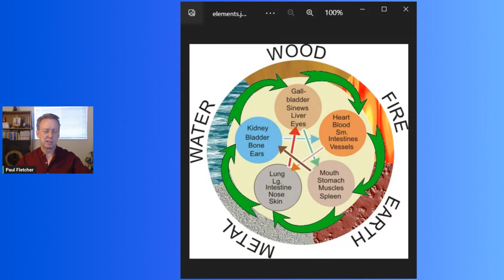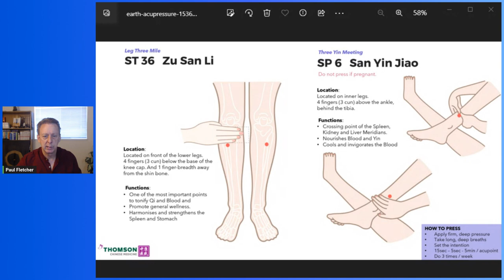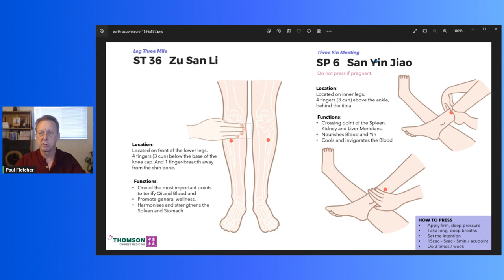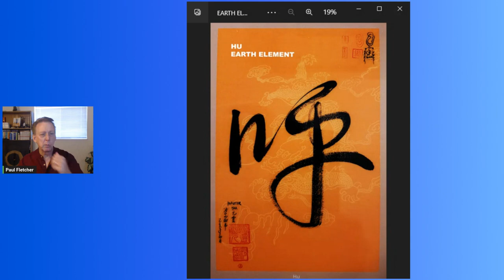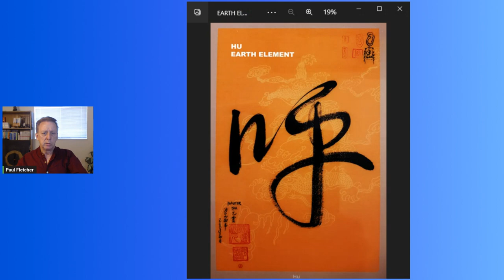The EARTH Element Self healing with the 5 Elements